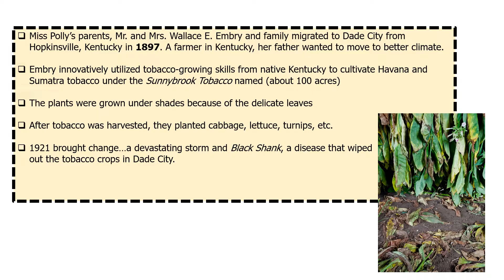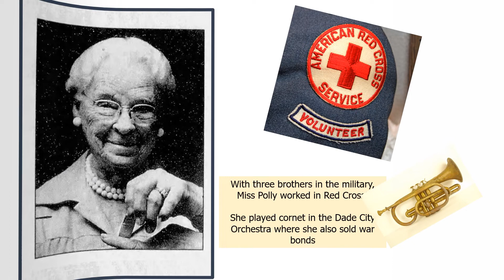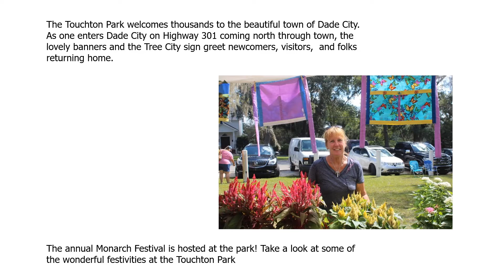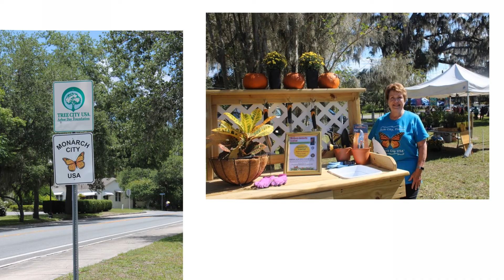Stop 52: "Miss Polly Touchton" Park (previously Hibiscus Park) and soon to be Touchton Park